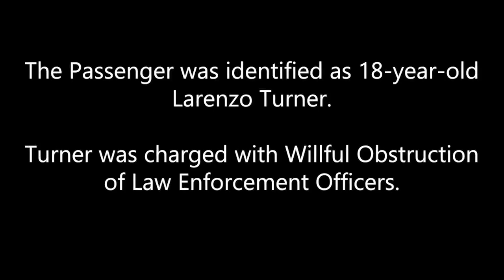Body camera video shows Atlanta police chase, arrest carjacking suspect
Atlanta Police Department officers arrested two teenagers, who investigators suspect committed an armed carjacking on Dec. 27. Video courtesy of Atlanta Police Department